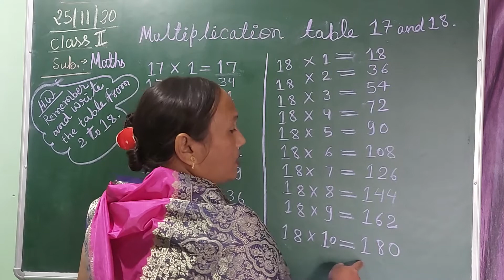Class 2 Maths